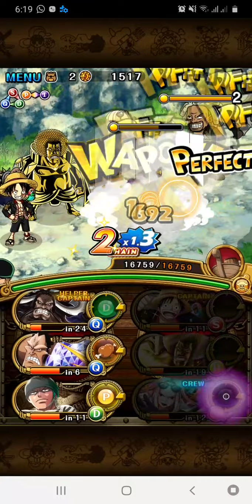One Piece Treasure Cruise For New Player - Episode 5: Syrup Village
One Piece Treasure cruise is an epic turn-based anime RPG based off the popular ONE PIECE anime.